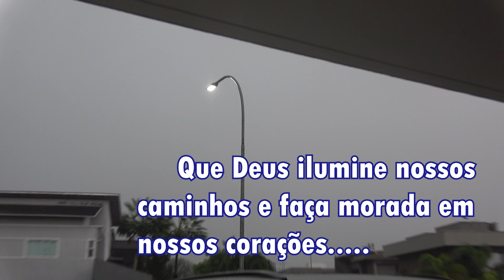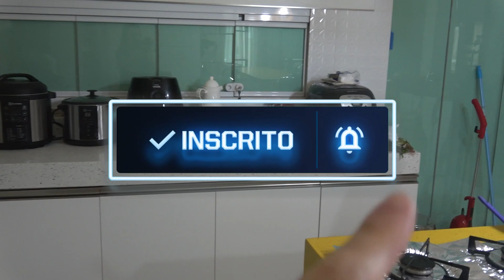Arrumando Organizando e Reforma sem Stress